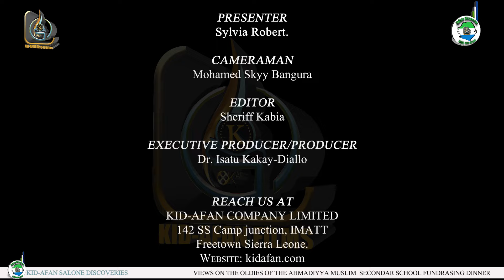Citizens View At The Ahmadiyya Muslim Secondary School Old Boys &Girls Fundraising Dinner 3/2/2024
Discoveries focus on multiple discoveries that include, discovery in education, sport, fashion, food and cuisine, De points, entertainments, Salone Morning Discoveries, and Tell Mi Salone along with issues affecting our basics in Sierra Leone

Multiple discoveries that talk about Sierra Leone content